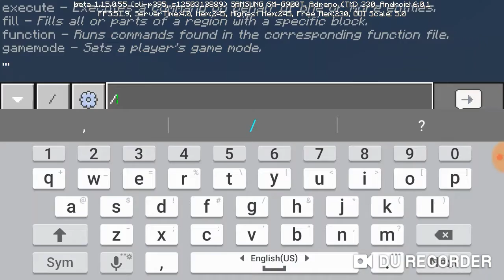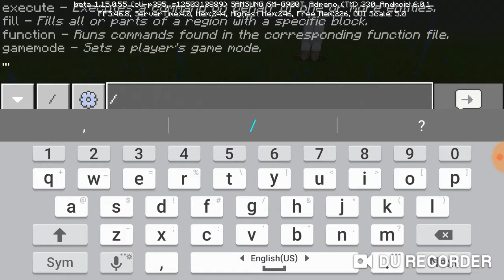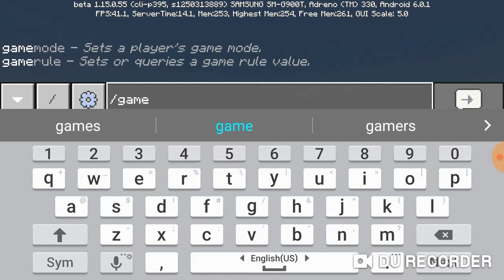Minecraft #3/prohacker103gaming/this is a building Montage/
Oh hey the time lapse music is called thefatrat:time lapse/oh and maybe the next video is gonna be about my house complete oh and John elgamer impire me so go sub to him